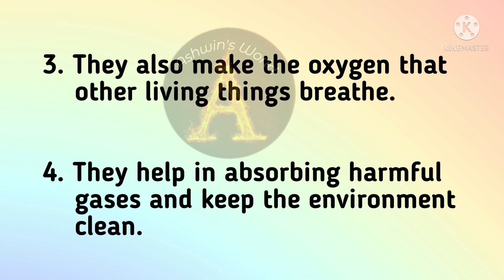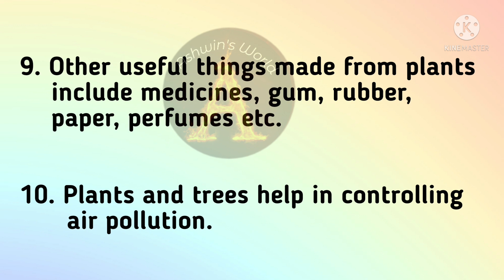importance of plants 10 lines essay in english essay on Importance of plants!! Ashwin's World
importance of plant
importance of trees
importance of tree
importance of plant in our life
importance of planting trees
about plant
plant essay
speech on importance of plant
importance of plant speech
information on plant
few lines on plant
few lines on importance of plant
short essay on importance of plant
paragraph on importance of plant